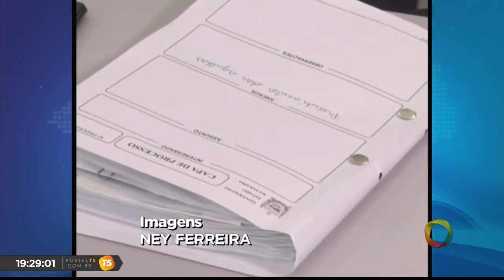TN 2ª Edição - Polícia vai ouvir vítimas de agulhadas para fazer retrato falado dos acusados